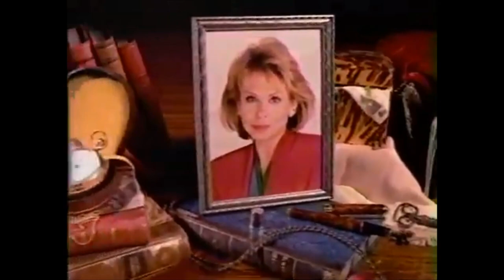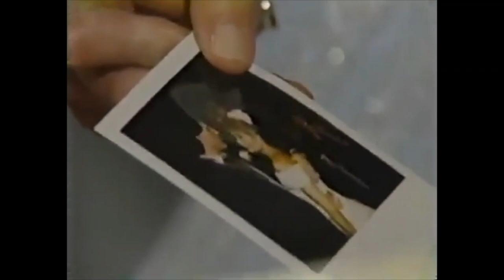Tad and Dixie 6/1/93 Dixie finds out Tad married Brooke